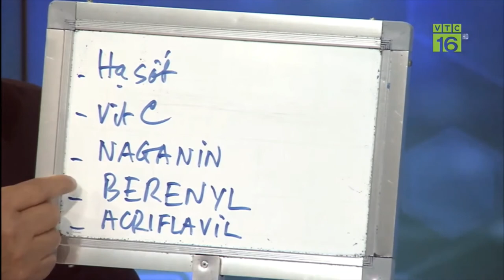Nguyên nhân và cách khắc phục khi trâu đang mang thai có biểu hiện sốt cao, đã tiêm thuốc nhưng k đỡ